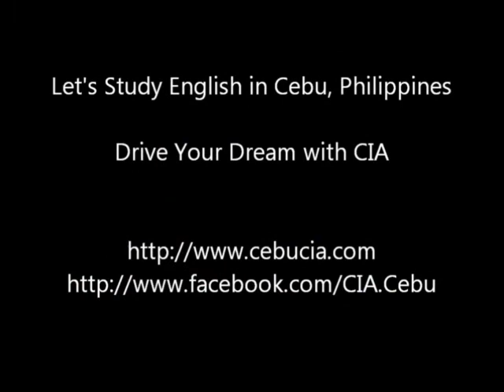菲律賓語言學校필리핀어학연수/세부CIA어학원 Studying English in the Philippines